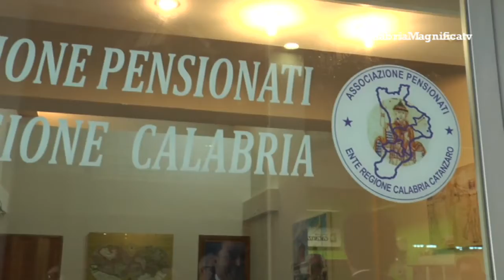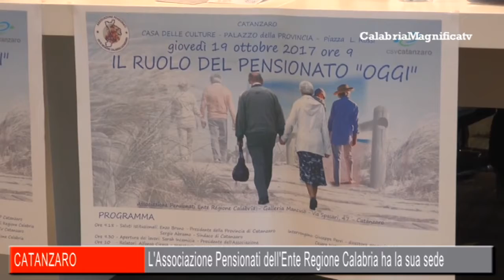L'Associazione Pensionati Ente Regione Calabria ha la sua sede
L'associazione Pensionati dell'Ente Regione Calabria ha la sua sede nella Galleria Mancuso a Catanzaro.